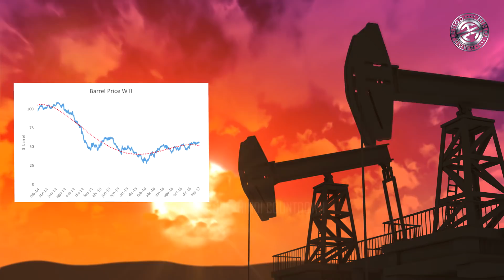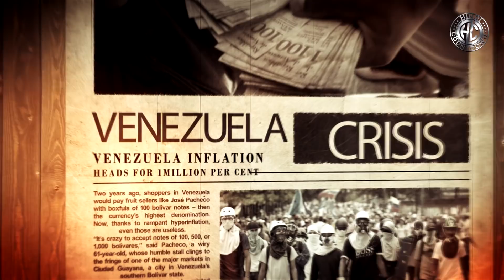इस देश में रद्दी के भाव बिक रहे है रूपए | Venezuela inflation | Nicolas Maduro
With an annual inflation rate now projected to be 10,00,000%, Venezuela is experiencing extreme ‘hyperinflation’. India, in comparison, has an annual inflation rate (CPI) of just 4.87%, which means prices double every 14.6 years BUT In Venezuela, prices double every 18 days.

Venezuela is a country on the northern coast of South America with diverse natural attractions. Along its Caribbean coast are tropical resort islands including Isla de Margarita and the Los Roques archipelago. To the northwest are the Andes Mountains and the colonial town of Mérida, a base for visiting Sierra Nevada National Park. Caracas, the capital, is to the north.